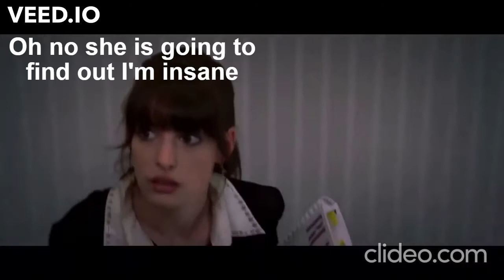Devil Wears Prada Meme 3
Just having fun lol